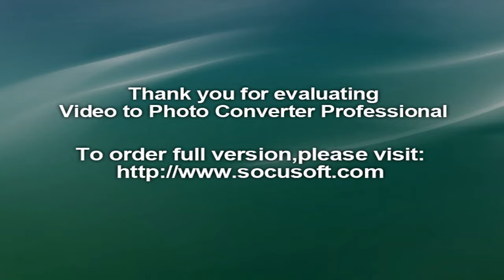RenaultDuster Car Offers 2018 | Price starts at 7.95 Lakh‎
Renault Duster Price in Hyderabad (View May Offers) On Road Price ...
2018 Renault Duster Price Starts at Rs. 7.95 Lakhs - geestech
Renault Duster prices revised now starts at Rs 7.95 lakhs -
Renault Duster Price in Una (GST Price) - View On Road Price of Duster